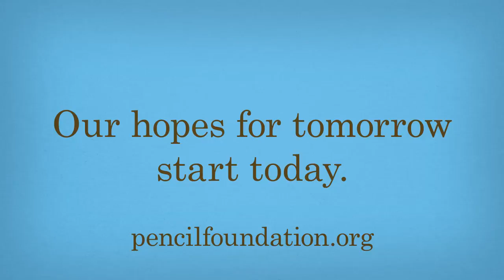Pencil Foundation Animation Big Payback F